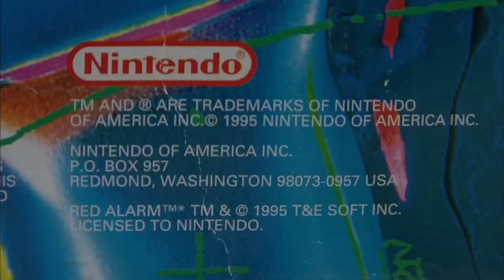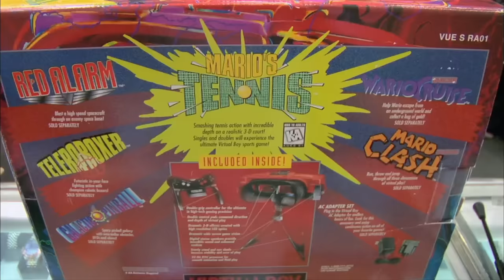Pawn Stars: First Nintendo VR Game TOTALLY BOMBS! (Season 3)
Is this vintage Nintendo VR game worth anything to the Pawn Stars? See more in this scene from Season 3, Episode 21, "Darth Pawn."